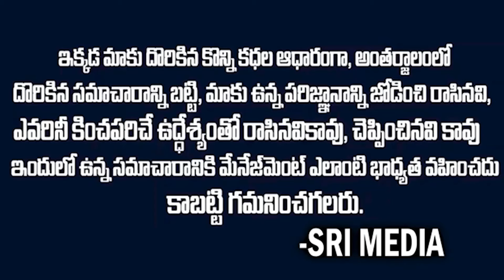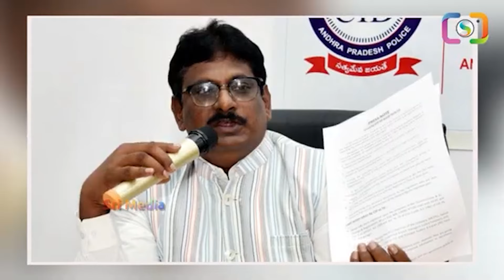తెరుచుకున్న లోకేష్ RED BOOK ..!మొదటిపేరు ఎవరిదో తెలిస్తే షాక్ అవుతారు.. | Nara Lokesh | Sri Media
Watch : తెరుచుకున్న లోకేష్  RED BOOK ..!మొదటిపేరు ఎవరిదో తెలిస్తే షాక్ అవుతారు.. | Nara Lokesh | Sri Media